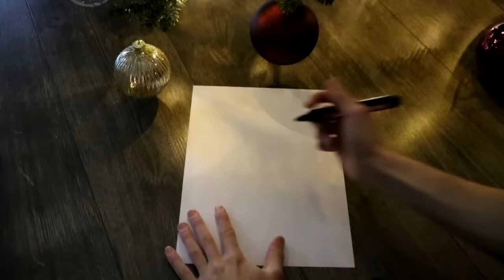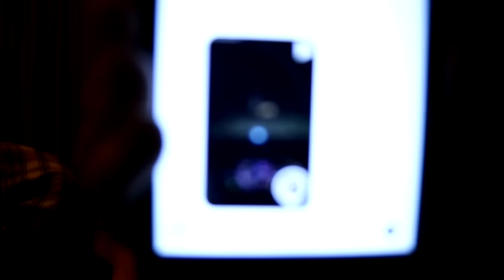Kerstman Bezoekt Mij En Ik Heb Alles Gefilmd